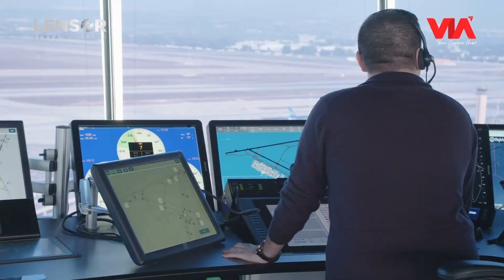WAJAH BARU YANG MENGGUNCANG DUNIA TARKAM, APAKAH SAINGAN MAWAR KOENCIR ? | LENSOR X KOMUNITAS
Youtube: @VIA Entertainment , @PesbukersTV , @Kangenjoget , @VIA Misteri
Helo Apps: Lensa Olahraga | Pesbukers TV